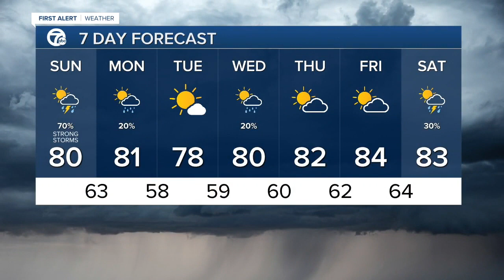7 Action News Latest Headlines | August 16, 9am